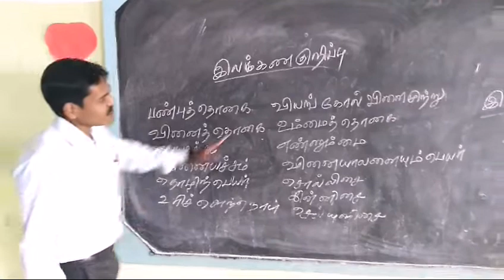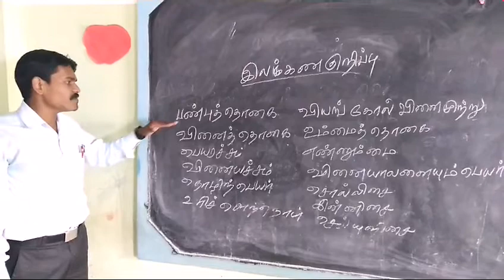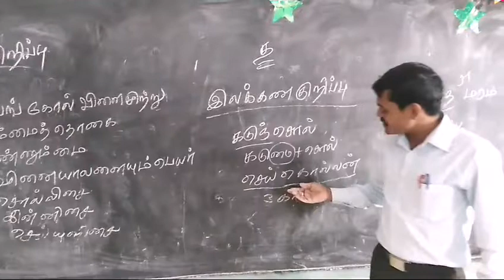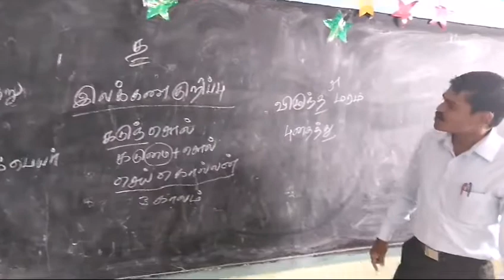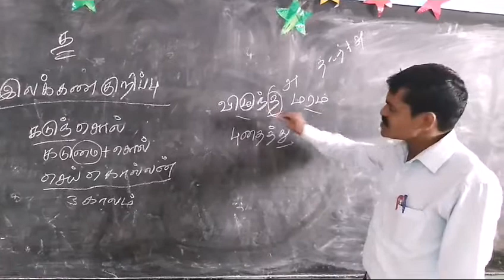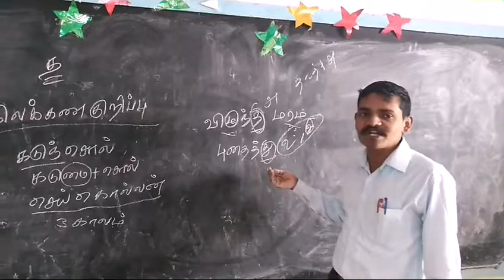இலக்கண குறிப்பு பகுதி-1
Important இலக்கண குறிப்புகள்